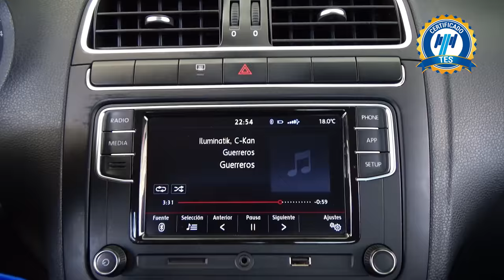Volkswagen / Vento / 2021 - 30028